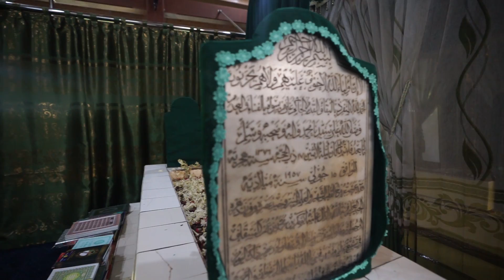HABIB ABU BAKAR ASSEGAF GRESIK II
Biografi dan Kisah Karomah Habib Abu Bakar Assegaf Gresik yang Dijuluki Al Qutb
Habib Abu Bakar Assegaf memiliki nama lengkap Abu Bakar bin Muhammad bin Umar Assegaf. Putra Habib Muhammad bin Umar ini lahir di Besuki, Situbondo, Jawa Timur pada 6 Dzulhijah 1285 H yang bertepatan pada 30 Maret 1869.

Ia bersama ayahnya pindah ke Kota Gresik. Tak lama kemudian, sang ayah wafat saat Habib Abu Bakar berusia dua tahun. Habib Abu Bakar menjadi seorang yatim sejak kecil. Meski tak diasuh langsung oleh sang ayah, Habib Abu Bakar tumbuh besar dalam asuhan dan penjagaan yang sempurna.

Bakat kewalian dan kecintaannya terhadap ilmu sudah terlihat sejak ia berusia tiga tahun. Bahkan, di usianya yang terbilang masih kecil ia mampu mengingat peristiwa-peristiwa yang pernah terjadi.

Pendidikan Habib Abu Bakar Assegaf
Mengutip Laduni.id, pada 1293 H saat usianya menginjak 8 tahun, Habib Abu bakar berangkat ke Hadramaut, Yaman untuk menimba ilmu di sana. Belajar ke Tanah Para Waliyullah itu merupakan permintaan nenek dari pihak ibunya, Fathimah binti Abdullah 'Allan.

Selama di Hadramaut, Habib Abu Bakar berguru ke beberapa ulama terkemuka seperti Habib Abdullah bin Umar Assegaf (pamannya), Habib Syeikh bin Umar bin Segaf Assegaf, Habib Ali bin Muhammad Al-Habsyi (penulis Maulid Simtudduror), Habib Abdurrahman bin Muhammad Al-Masyhur (mufti di Hadramaut pada zaman itu), dan lainnya.

Selain berguru, Habib Abu Bakar gemar berziarah mengunjungi makam para ulama salaf. Kebiasaan itu terus dilakukan hingga beranjak dewasa. Baginya, ulama salaf mendapatkan kedudukan yang tinggi karena selalu memanfaatkan waktunya untuk belajar, beribadah, dan bermunajat kepada Allah SWT.

Bertahun-tahun belajar di Hadramaut, Habib Abu Bakar pulang ke Indonesia pada 1302 H dengan ditemani Habib Alwi bin Segaf Assegaf. Ia sempat menetap di Besuki untuk memperdalam ilmu agama yang diperoleh dari Hadramaut.

Selama tiga tahun ia habiskan waktunya di Besuki. Pada 1305 H ia berpindah ke Gresik di usia 20 tahun. Selama berpindah ke Gresik Habib Bakar mengunjungi para ulama dan auliya zaman itu. Ia belajar, meminta ijazah, atau berkah kepada para ulama salaf pada zaman itu.

Di antara ulama salaf tersebut adalah Habib Abdullah bin Muhsin al-Attas Empang Bogor, Habib Abdullah bin Ali  al-Haddad Bangil, Habib Ahmad bin Abdullah al-Attas Pekalongan, Habib Abu Bakar bin Umar bin Yahya Surabaya, dan masih banyak lagi.

Kewalian dan Dakwah Habib Abu Bakar Assegaf
Setelah bertahun-tahun menimba ilmu agama, Habib Abu Bakar kerap didatangi orang-orang dari berbagai penjuru. Rumahnya tak pernah sepi dari tamu dengan bermacam-macam tujuan. Ada yang sekadar berkunjung, meminta doa, bahkan meminta solusi melalui Habib Abu Bakar.

Habib Abu Bakar pernah melakukan khalwat selama kurang lebih 15 tahun. Khalwat adalah aktivitas menyepi meninggalkan duniawi dan hanya beribadah kepada Allah SWT.

Setelah itu, kewalian Habib Abu Bakar tak diragukan lagi. Bahkan, para ulama lainya telah membuktikan kewalian Habib Abu Bakar yang berada di tingkatan tertinggi dari para wali lainnya. Bahkan, Habib Abu Bakar pernah bertemu Rasulullah SAW secara langsung. Karena kewaliannya, Habib Abu Bakar mendapat julukan Al Qutb atau pimpinan para wali.

“Benar adanya bahwa saudaraku Habib Abu Bakar bin Muhammad Assegaf adalah sebuah  mutiara  dari  keluarga  Assegaf,  keluarga  yang  memiliki derajat paling tinggi di antara lainnya,” kata Habib Muhammad Al-Muhdhor, dikutip dari Laduni.id.

“Habib Abu Bakar adalah  raja  dari  para  Auliya’,  barang  siapa  yang  memandang Habib Abu Bakar terhitung ibadah,” kata Habib Ali bin Abdurrahman Al-Habsyi Kwitang Jakarta sambil berlinangan air mata di depan semua orang.

Sebagai jalan dakwah, Habib Abu Bakar mendirikan Majelis Rouhah. Majelis taklim ini adalah majelis pertama kali yang berdiri di Gresik. Majelis ini kerap didatangi oleh jemaah dari berbagai penjuru, mulai dari Surabaya, Pasuruan, Jakarta, bahkan sampai luar negeri.

Habib Abu Bakar mengisi majelis ini dengan kajian-kajian kitab karangan ulama salaf atau ulama terdahulu. Kegiatan majelis diadakan di rumahnya pada pagi dan sore hari.